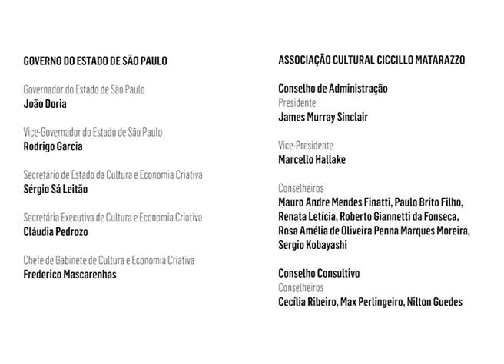Memória do Cinema l Arnaldo Jabor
Confira o depoimento de Arnaldo Jabor para  o programa “Memória do Cinema” do Acervo MIS.

O programa “Memória do Cinema” colheu depoimentos de importantes nomes do universo cinematográfico brasileiro que são imprescindíveis para a compreensão da evolução da forma de fazer cinema no Brasil e suas nuances, técnicas e gêneros. Este episódio traz uma edição especial do depoimento de Arnaldo Jabor, realizado no MIS em maio de 1990.

SOBRE O

A campanha MISemCASA traz conteúdos em diferentes formatos em todas as plataformas digitais do MIS. A ação acontece em conjunto com o Culturaemcasa, desenvolvido pela Secretaria de Cultura e Economia Criativa, por conta da orientação do Centro de Contingência do Covid-19 – que determinou que os equipamentos culturais do Governo do Estado de São Paulo tenham seu funcionamento suspenso temporariamente. Conheça a ação

O MIS agradece aos patrocinadores e apoiadores da programação 2020, que também apoiam a iniciativa digital MISemCASA: Youse (patrocínio máster), DENSO Brasil (patrocínio), Kapitalo Investimentos (patrocínio), Cielo (patrocínio), e TozziniFreire Advogados (apoio institucional).